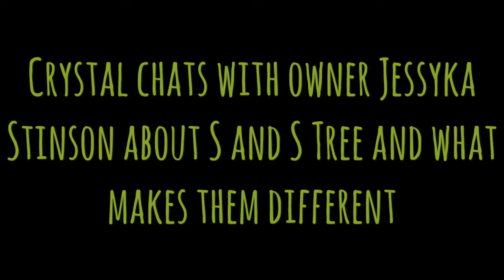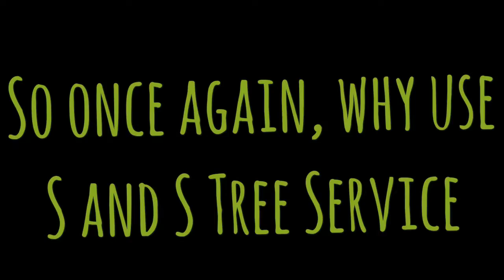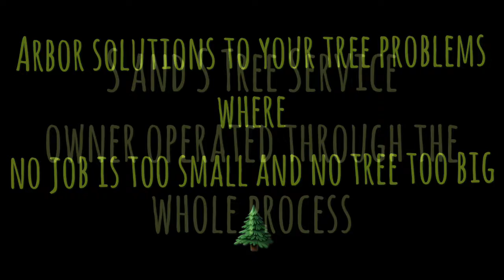Investing in Community S and S Tree Service